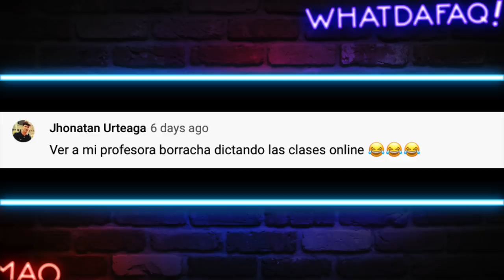Esta Borracha perdio su dignidad!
MALDITA POBREZA! Esta Borracha perdio su dignidad!
Fuentes de Video:

Jukin Media
Elrellano.com
Break
Viraltrend
LiveLeak